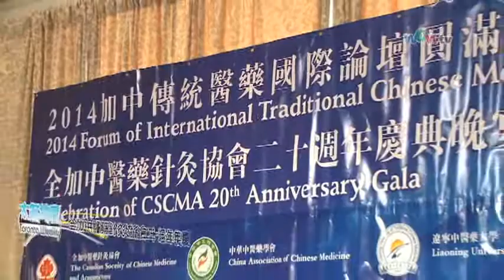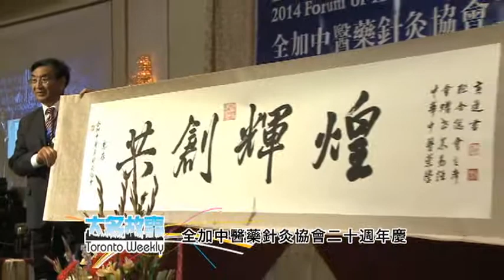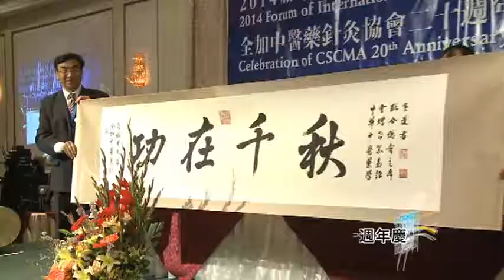0820 中醫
0820 中醫
Toronto Weekly